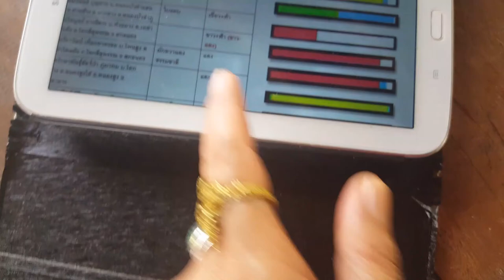ตามเก็บยอดผักหวานป่าสวนพ่อไพบูลย์ 2